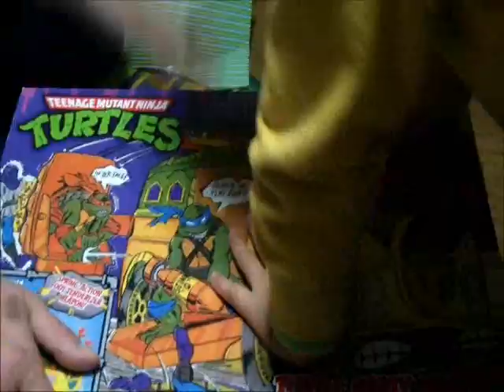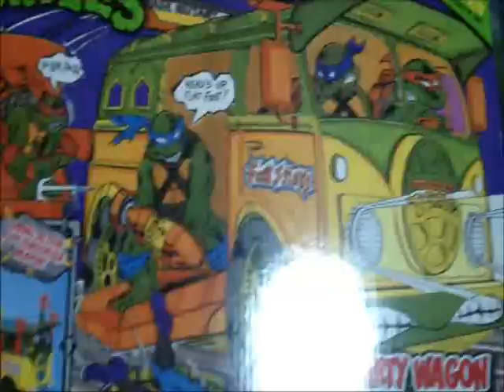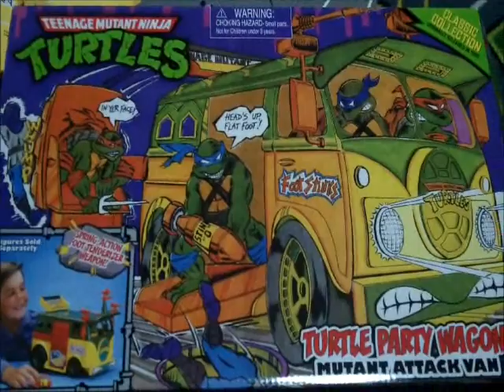El Mexicanito Japones - mi regalo de Navidad 2014